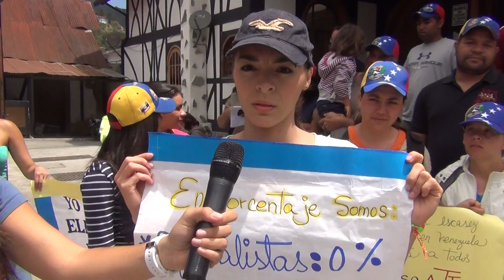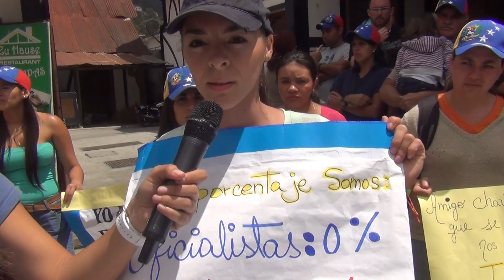Desde La Colonia Tovar habla una Coloniera!